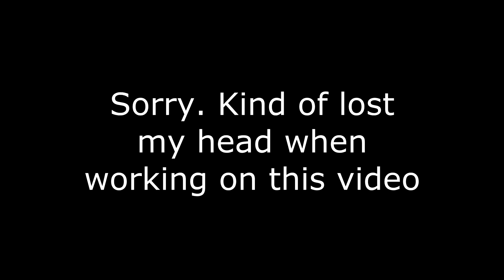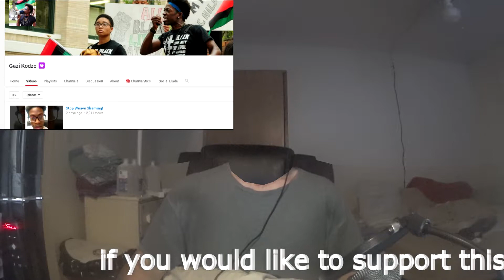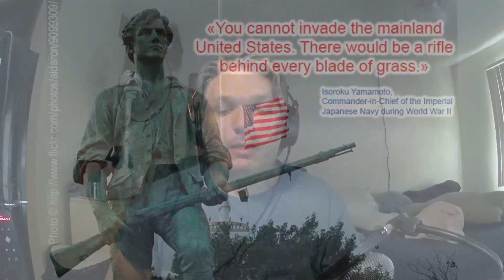Do we have freespeech on social media platforms?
Dailymotion.com

Run N Guns

Joseph Robert Wilcox Memorial Page

Run N Guns

R.I.P. Joseph Wilcox

Run N Guns